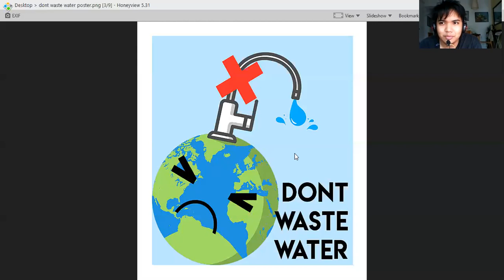AL-GHAZALI'S DIALOGUE EXAMPLE VIDEO ON COMMON SENSE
WATCH THIS VIDEO AS AN EXAMPLE FOR YOUR ASSESSMENT II